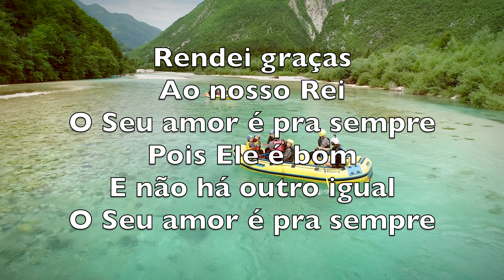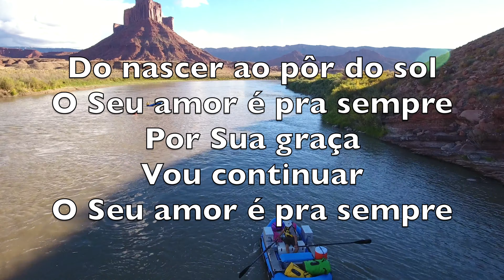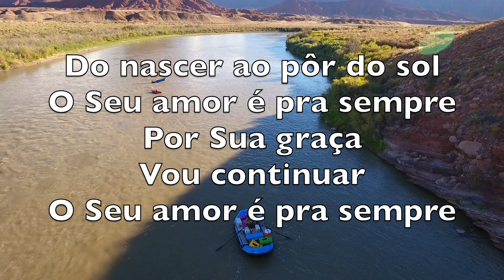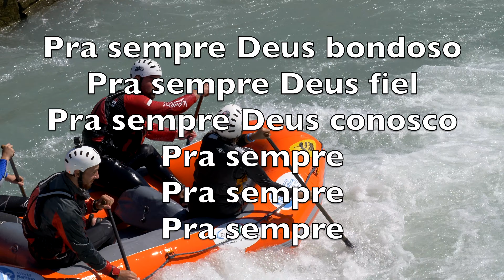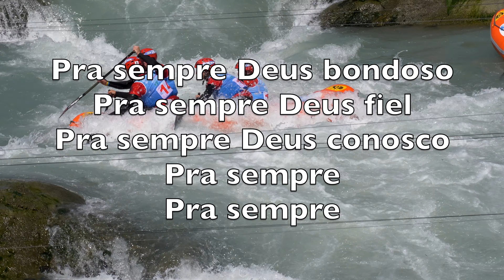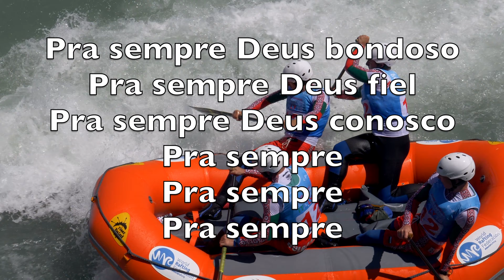Pra Sempre (Chris Tomlin, Forever Give Thanks To The Lord) - Karaokê Flauta Instrumental V1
Yeah

Forever
Forever

Yeah

Forever
Forever

Forever
Forever
Forever

Forever

Yeah

Forever you are faithful
Forever you are strong
Forever you are with us
Forever
And ever
Yeah

Rendei graças
Ao nosso Rei
O Seu amor é pra sempre
Pois Ele é bom
E não há outro igual
Te dou louvor

Seu braço forte
Estendido está

Te dou louvor, te dou louvor

Do nascer ao pôr do sol
Por Sua graça
Vou continuar

Pra sempre Deus bondoso
Pra sempre Deus fiel
Pra sempre Deus conosco
Pra sempre
Pra sempre

O Seu amor é pra sempre [8 X]

Pra sempre
Pra sempre